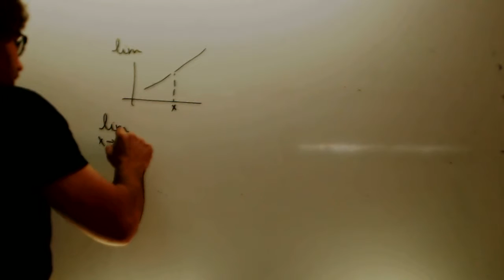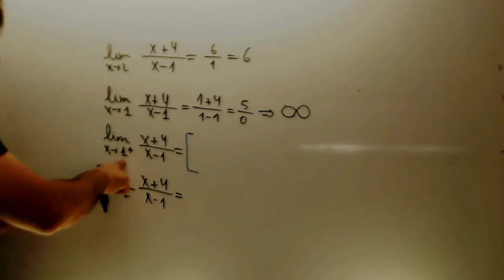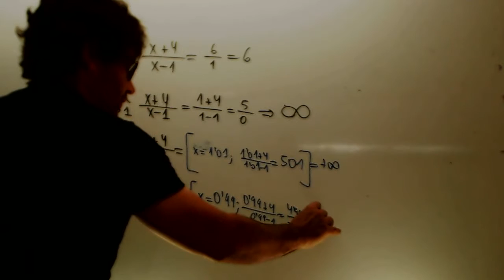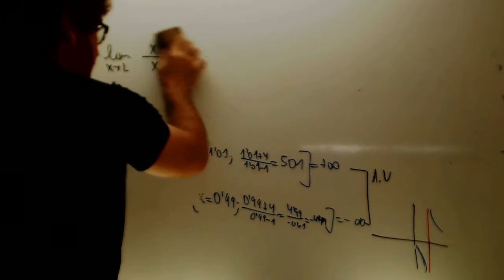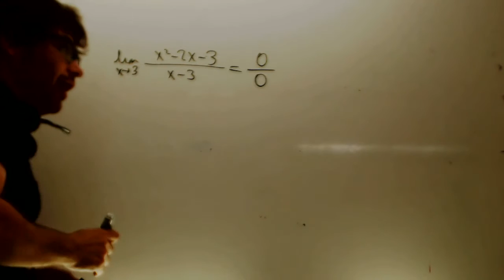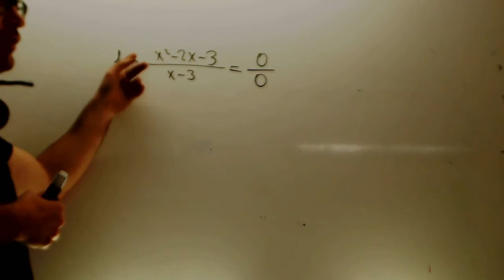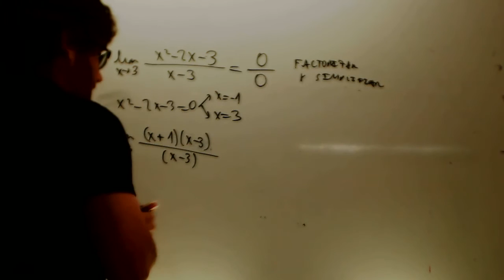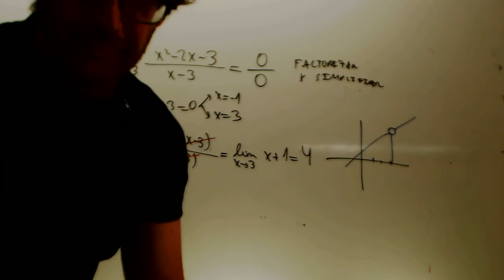Limites numericos Matematicas 1 Bachillerato Academia Usero Estepona